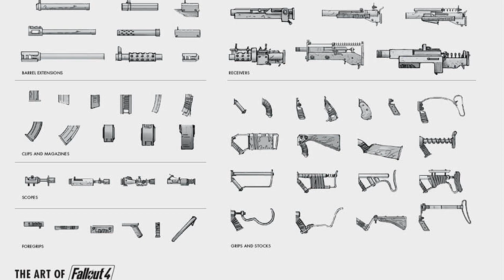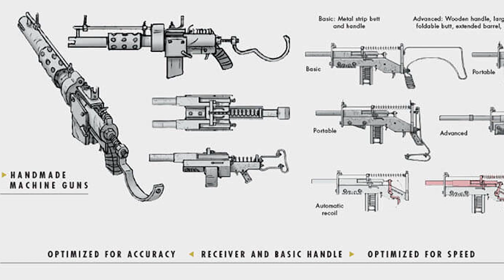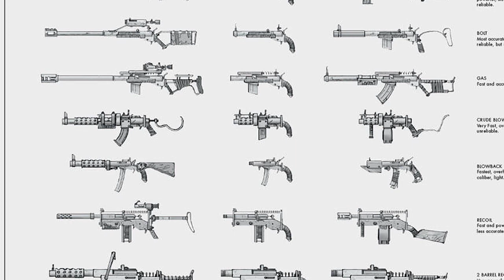Fallout 4 Noticias nuevas armas - Fallout 4 nuevas noticias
Mira las nuevas noticias de las nuevas armas de Fallout 4 que se muestran en la pagina oficial de Bethesda, esta información es muy buena y confiable y acompañado de un Gameplay de la E3 queda mejor.! Espero les guste

SI TE HA GUSTADO EL VÍDEO OLVIDES DEJAR TU LIKE Y COMENTA QUE TE PARECIÓ, ASÍ ME AYUDARÍAS MUCHÍSIMO Y TE LO AGRADECERÍA!  ¡GRACIAS!